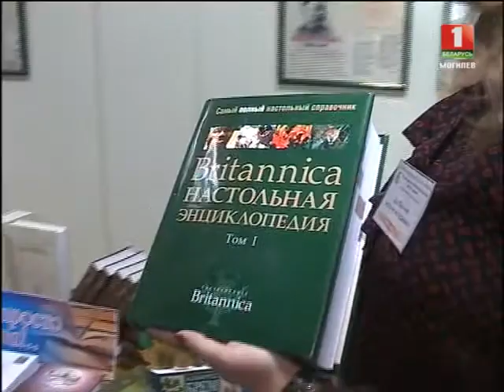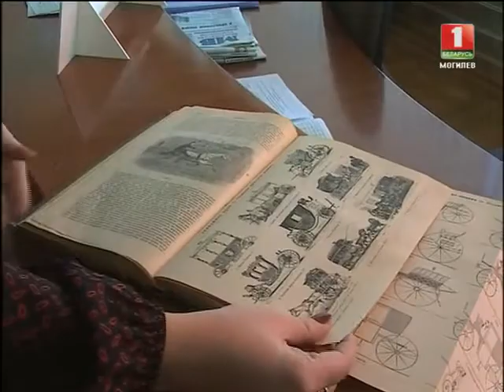Неделя открытых дверей информационно-справочного отдела